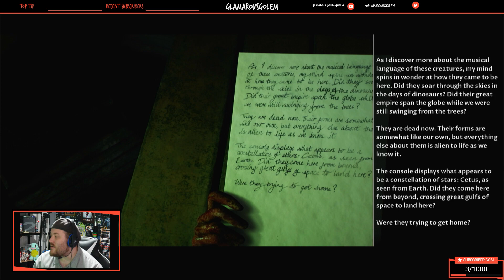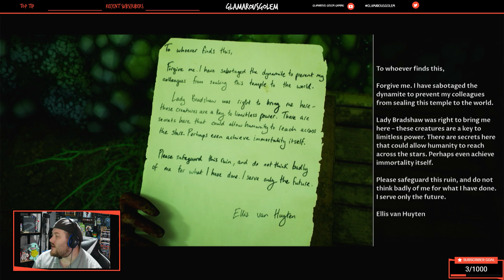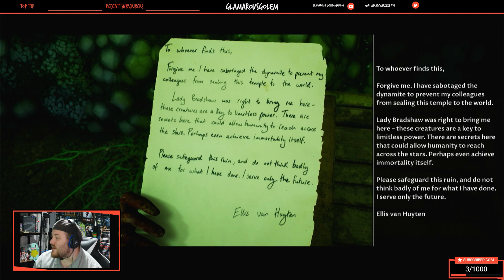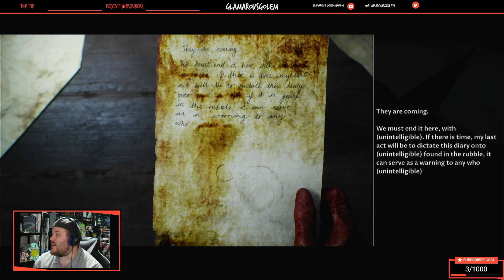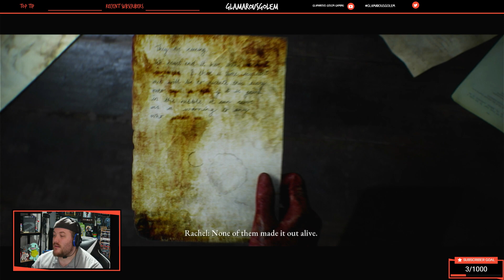House of Ashes Part 10